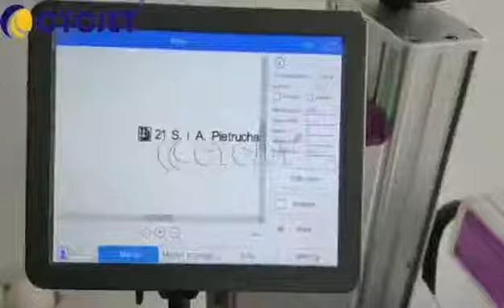How to Achieve High quality Marking on the PVC Profile by CYCJET High speed Laser Marking Machine